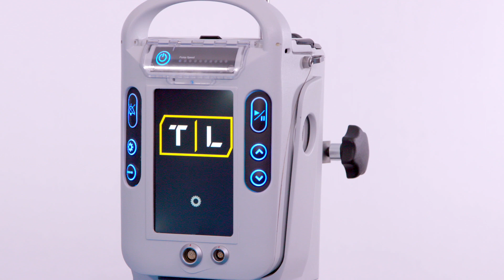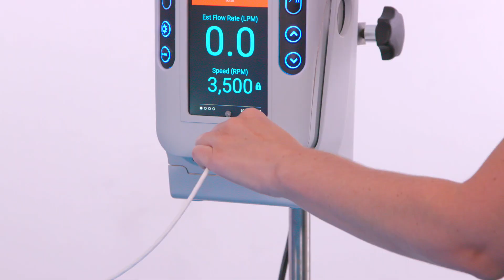LifeSPARC™ System Pump Only Priming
Review of the LifeSPARC™ controller operation and pump only priming instructions.